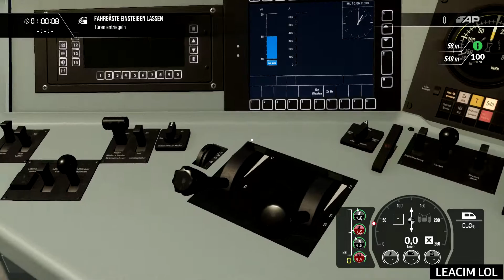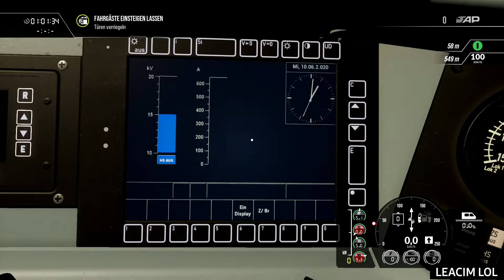TSW 3-IC von Aachen nach Köllen fiktives Szenario (selbst gemacht!)